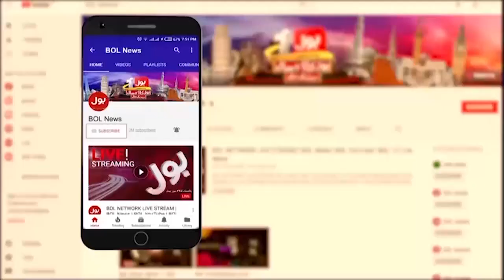Senior Journalist Big Statement | Siddique Jan Ko Kisne Agwa Kiya? | Breaking News